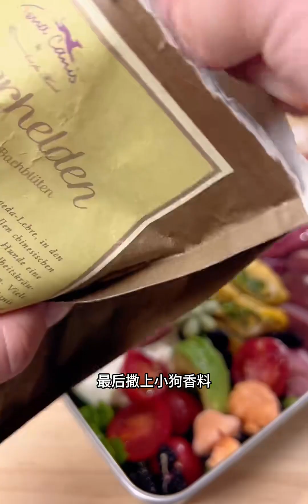过家家之美味小狗食堂 今日供应猪舌鹅胗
吃货,阿拉斯加,宠物吃播